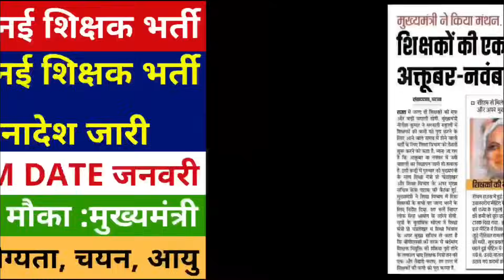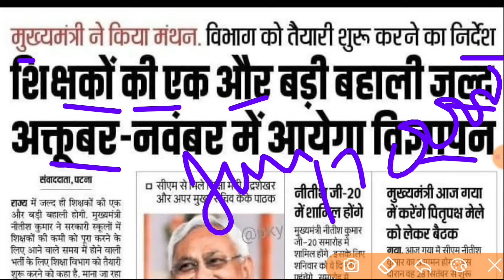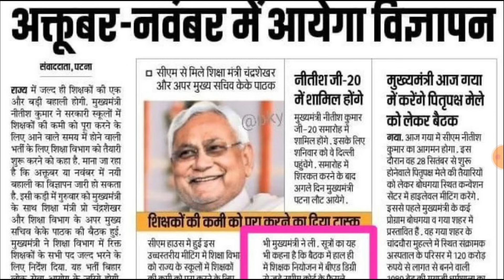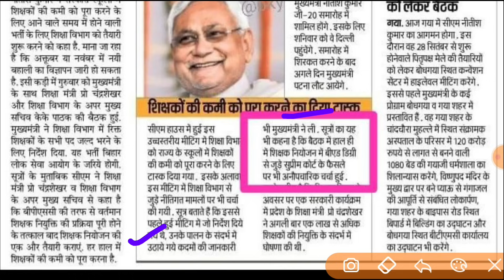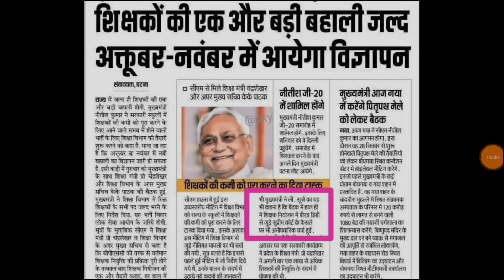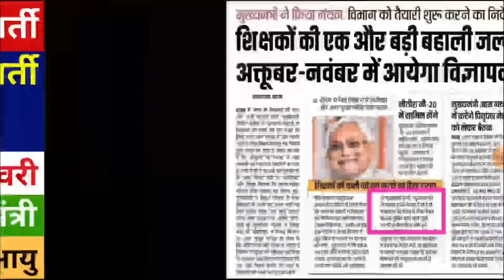खुशखबरी 98544 नई जूनियर शिक्षक भर्ती विज्ञापन पूरा कार्यक्रम आवेदन अक्टूबर EXAM DATE, SUPERTET